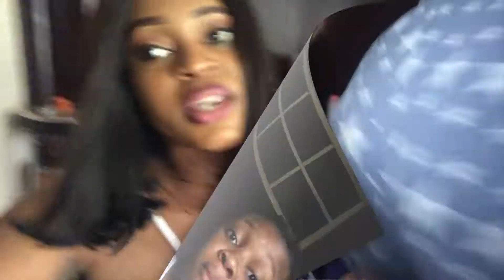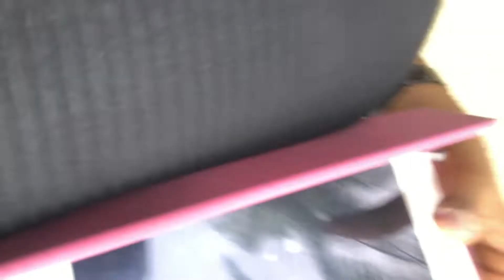EASTER IN NIGERIA VLOG!!! || ABUJA, NIGERIA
Hey my loves, whats up? How did you spend your Easter? Well I had family in town and mine was swell so I decided to vlog it. Hope you enjoy this vlog.

Is this your first time watching my video? Do check on the others. I promise you'll have a swell time.